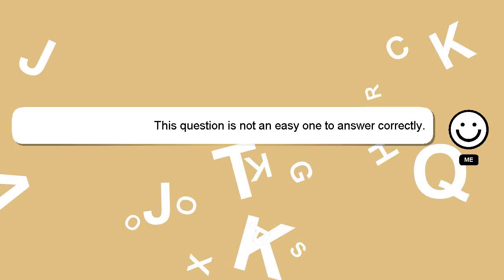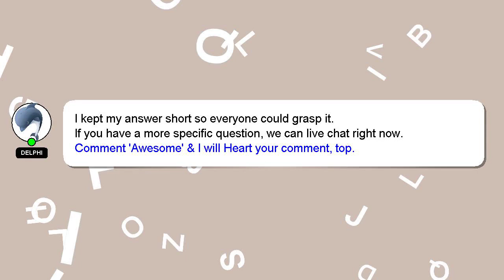How to draw blixer jsab?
A brief presentation of myself, Howdy, my name's Delphi. I am here to provide you with assistance in answering your questions. - How to draw blixer jsab?

Your answer will be appreciated and acknowledged with a 'heart' from me.

*1 What we are experimenting :*